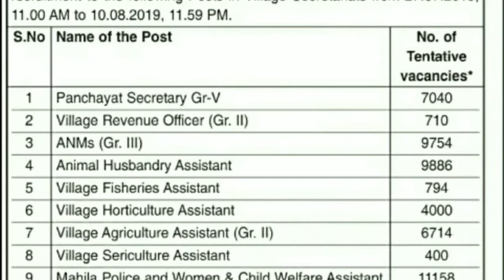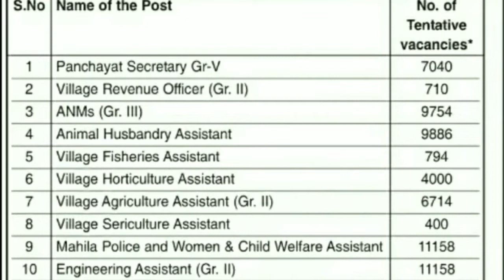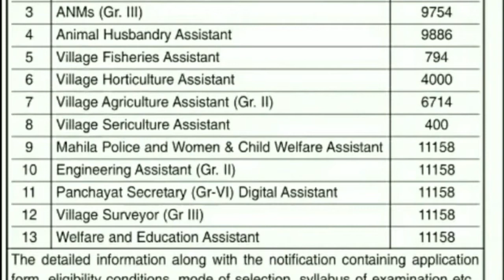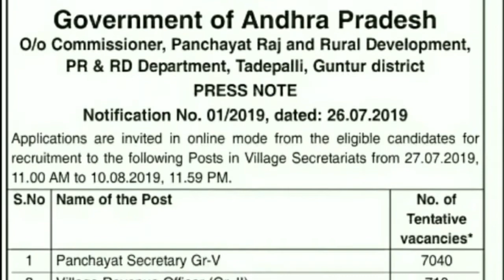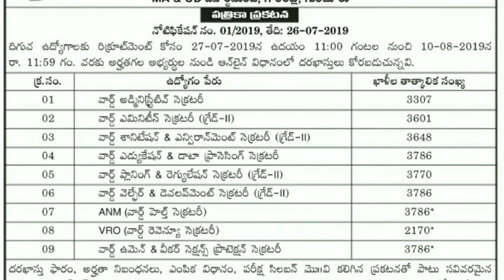Grama Ward sachivalayam notification || posts details